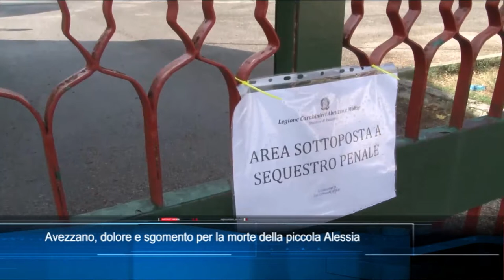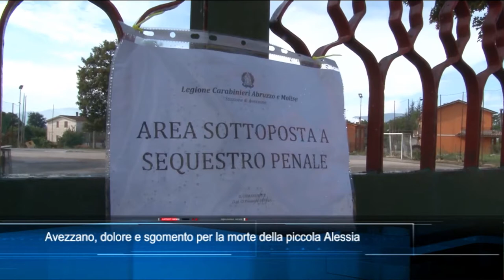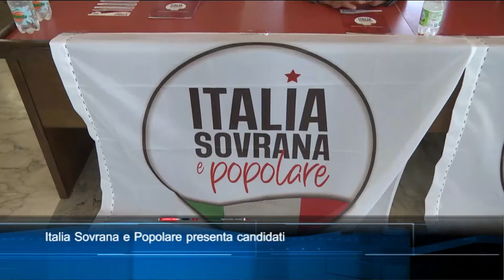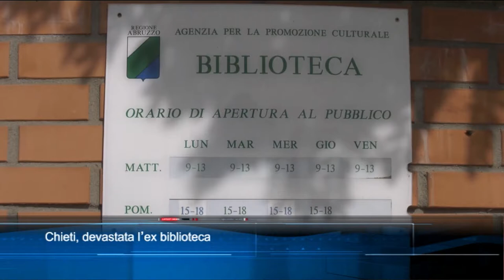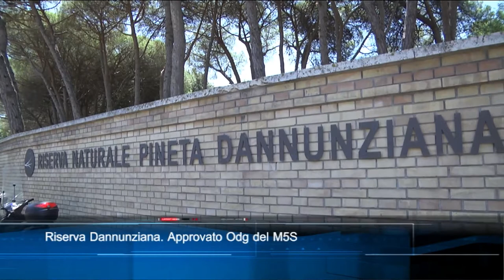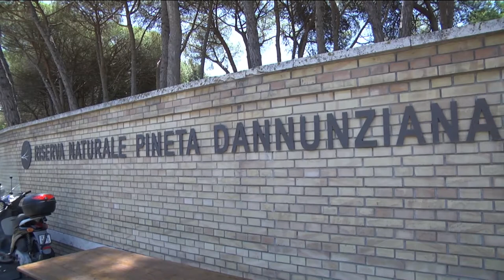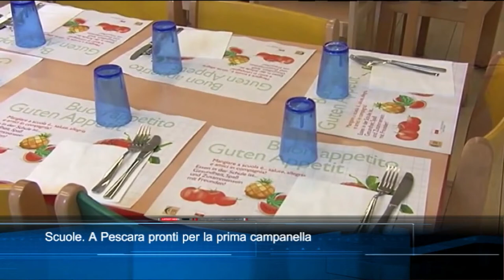TgSei edizione delle 14 di sabato 3 settembre 2022